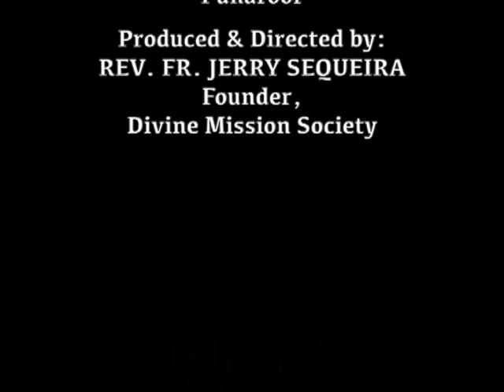ಜೆಜು ವಾಯ್ಟಾ ಥಾವ್ನ್ ರಾಕ್ತಾ (Jesus Protects from Evil) : Bro. Andrew D'Souza